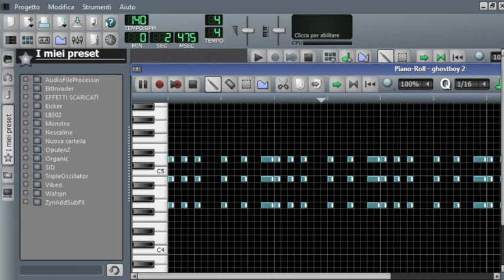GHOST BOY MELODY